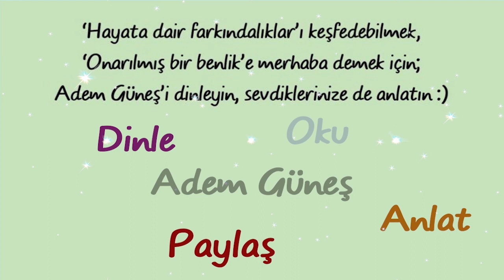Dinmek bilmez bir duygusal ihtiyaç… Kendini ruhsal olarak bırakmayı öğren… ▫️ Adem Güneş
NOT:
Bu kanal, Adem Güneş'in resmi kanalı değildir.
(Sibel😊)